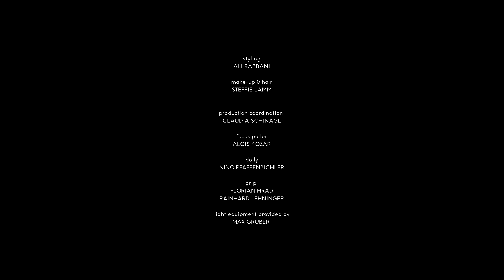NARCISSISM - Fashion Film in 4K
NARCISSISM

directed by
SASCHA KOELLNREITNER
thedirector.at

starring
CSILLA KOERMENDI
LUKAS ZIEGELE

song
„TRAPPED IN PARADISE“
written & Performed by
CHARLES DERENNE / 1982

BERNHARD POPOVIC

editor
JOERG ACHATZ

styling
ALI RABBANI

make-up & hair
STEFFIE LAMM

production coordination
CLAUDIA SCHINAGL

focus puller
ALOIS KOZAR

dolly
NINO PFAFFENBICHLER

grip
FLORIAN HRAD
RAINHARD LEHNINGER

light equipment provided by
MAX GRUBER

color grading
DAVID HUGHES/C61

still photography
MAXIMILIAN LOTTMANN

title design
PETER MAYER